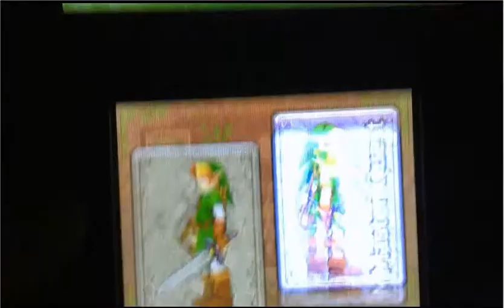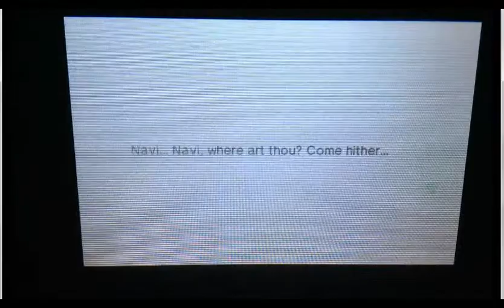Zelda Ocarina of Time 3d glitched lets play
I preform multiple glitches and manipulate the games memory.
1.The glitches so far is young link with master sword.
2.The Navi dive or forest escape.